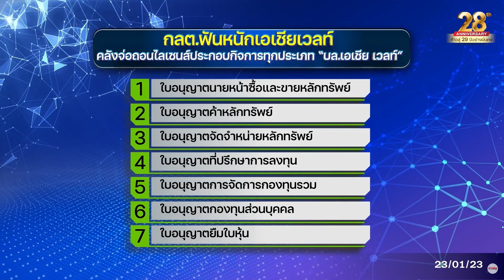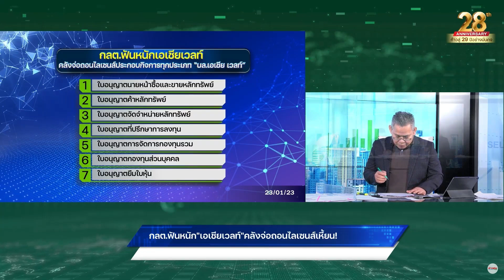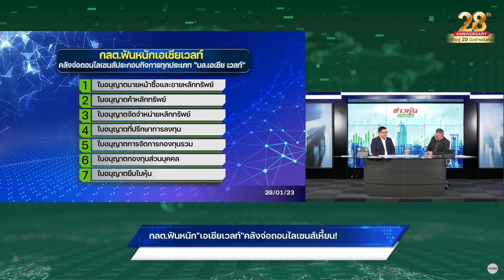กลต.ฟันหนัก "เอเชียเวลท์" คลังจ่อถอนไลเซนส์เหี้ยน!